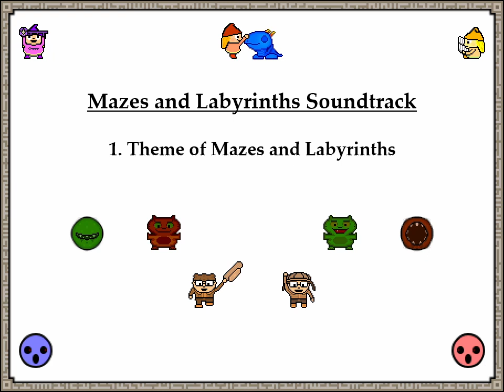Mazes and Labyrinths OST: Theme of Mazes and Labyrinths Old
This is the opening/menu theme used in my game Mazes and Labyrinths. It was important to me that the introductory song summarized the mood of the entire game as best as it could. As a result it was, funnily enough, one of the last tracks I composed despite it being the first song every player is expected to hear. The theme is ultimately rather bouncy, but I did try and hint at some of the ways the tone shifts throughout the game (contrast some of the arcade style pacing and simple art to the more stressful late game difficulty) in order to capture the totality of the game.